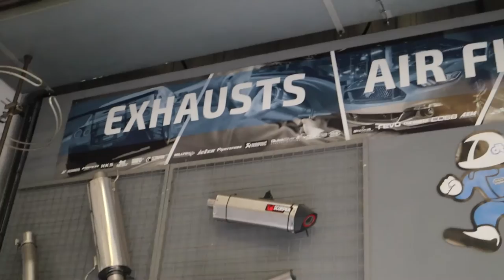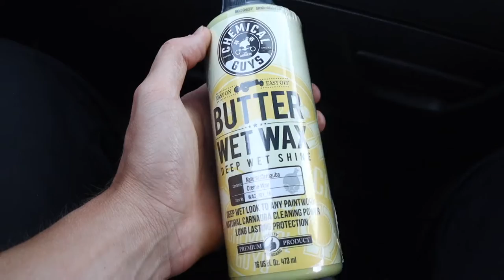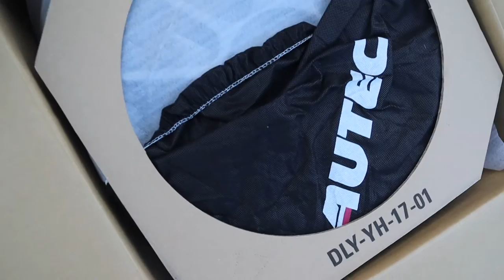MINI COOPER JCW BIG TURBO GETS NEW WHEELS